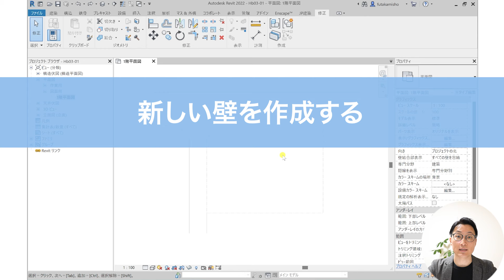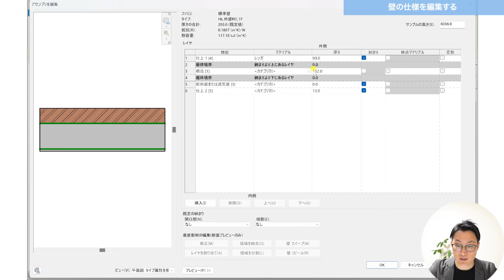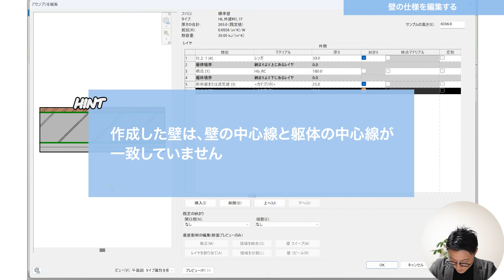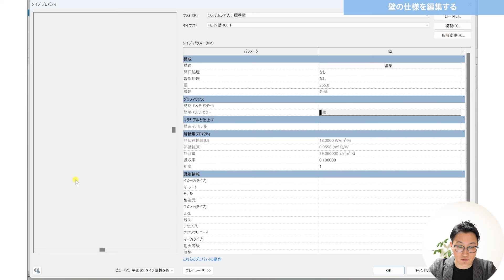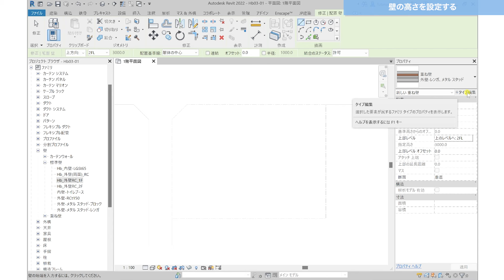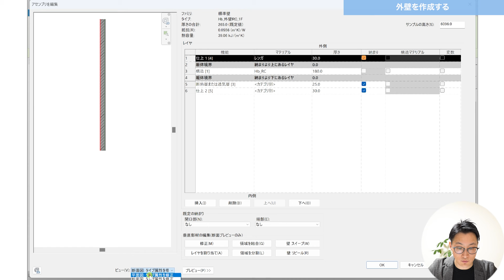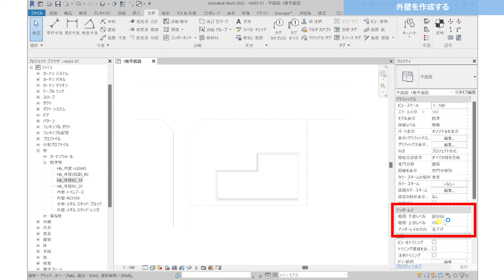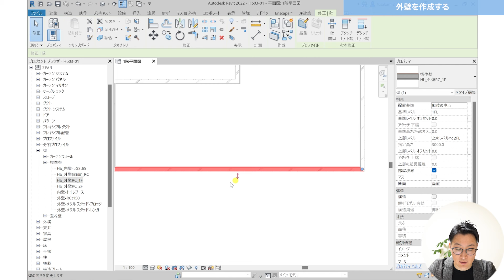VOL8【第3章】新しい壁を作成（壁作成の基本）（平面図を作成する③）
0:00 オープニング
0:37 新しい壁を作成する
3:30 壁の仕様を編集する
10:55 壁の高さを設定する
17:05 外壁を作成する

次回は第3章の続きで、通り芯について学んでいきます。

ーー

‹勉強中の本›
・Autodesk Revit ではじめるBIM実践入門 2021/2022対応版

‹山形先生運営のオンライン総合塾【BIM・DX炎の会】のご紹介›

・入会者特典１
平日夜に行われるオンライン塾（講座型塾と参加型塾、詳細は後述）のどれにでも参加できます。(後日録画を視聴できます)
2023年後期(10月～翌3月)は、月8回オンライン塾を開催します。

・入会者特典２
以下の講座の録画をいつでも視聴できます。
炎1【炎のRevit集中講座】2020年 6時間/日×12日間
炎2【炎のRevit図面化講座】2021年 4時間/日×12日間
炎3【炎のRevit仕組み講座】2022年 4時間/日×8日間
初回の動画は無料で視聴できます。
炎の索引（炎シリーズ講座及びオンライン塾の索引）
塾と講座を合わせると、40分間前後の動画が200本以上、いつでも視聴できます。

・入会者特典３
LINEグループ【BIM・DX炎の会】にて質疑応答や情報交換、募集案内などができます。

・入会者特典４
オリジナルのファミリやダイナモのファイルが配布されます。（不定期）

・入会者特典５
希望あればzoomで30分間の個別茶話会を行います。（月に1回以内）
内容はRevitに関する質疑，相談含め何でもOKです。

【自己紹介】
建設業界で10年以上働いてきましたが、世の中IT・AI・働き方改革と、どんどんと新しい時代に入っているのに、まだまだ古い業界であるということを感じています。
設計図・施工図・製作図・仮設図などの図面を書いたりチェックすることが好きです。
BIMを学んで、建設業の未来とともに歩みたいと思っています。

クラウドファンディングを通じて空き家のリノベーション、民泊事業にもチャレンジ中。

・Windows10